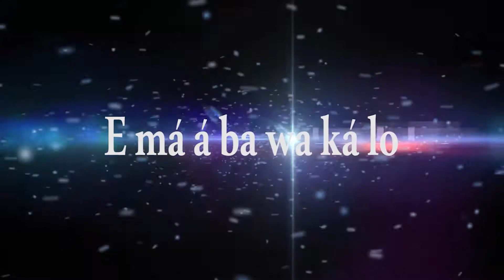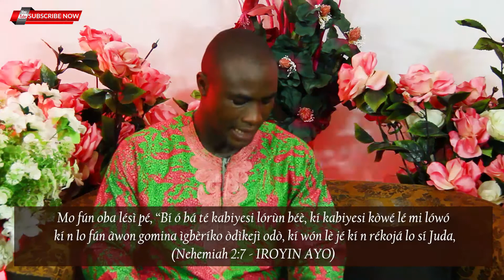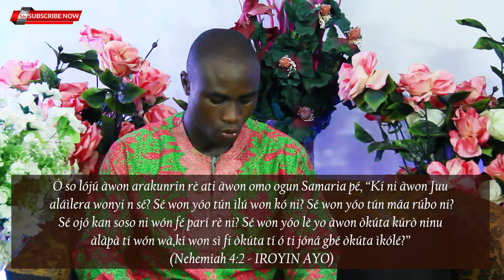OORE OFE FUN OJO ONI - Awon Ota Itesiwaju (September 17th, 2020)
Bi enikookan ti n pongbe itesiwaju, ohun ti o seese fun wa lati gbagbe ni wipe ninu ilepa fun itesiwaju, awon Ota itesiwaju nbe lona si itesiwaju. Nje iwo ni oye yi? Nje iwo npalemo fun awon Ota be e? Teti si ise iranse yi, pin in pelu elomiran, ko erongba okan re lori re, ki o si te botinni pupa ti o wa labe re fun ibanidore ati agogo iran ni leti nigba gbogbo. Alaafia.